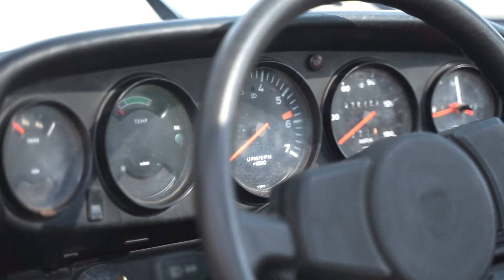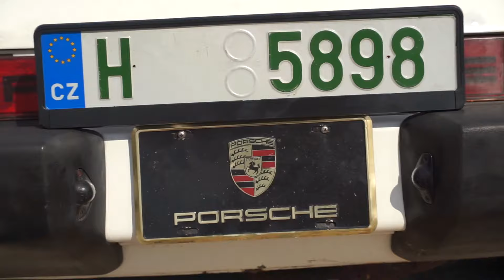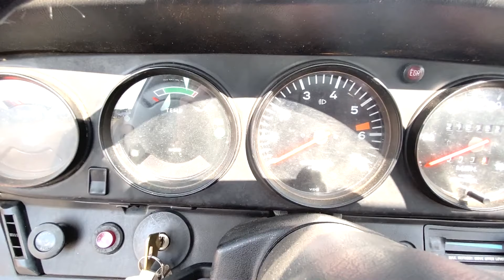PORSCHE 912E ROK 1975 - KOUZLO VETERÁNA